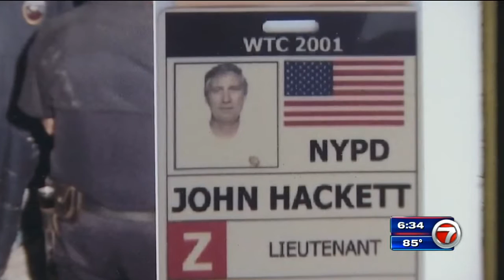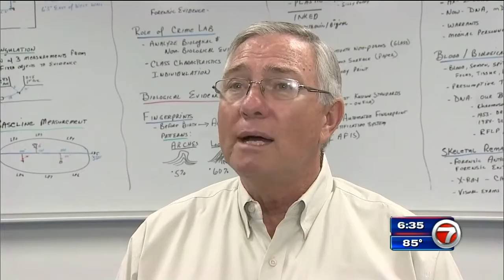First Responder at 9/11 Channels Experience as Broward College Professor